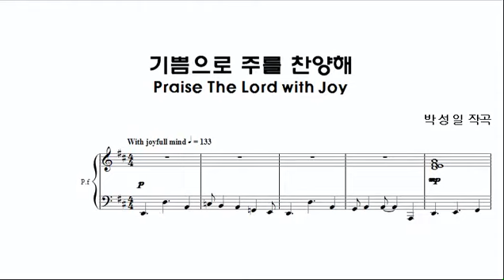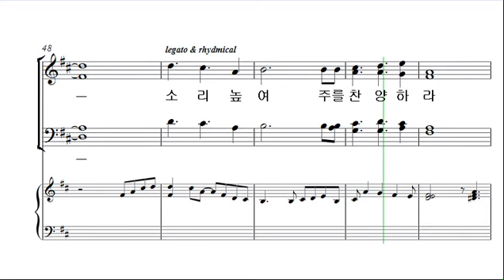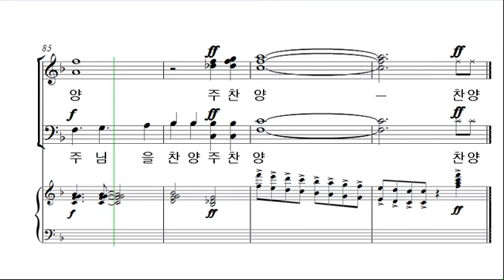[예수 나의 기쁨 10집] 24. 기쁨으로 주를 찬양해 _소프라노